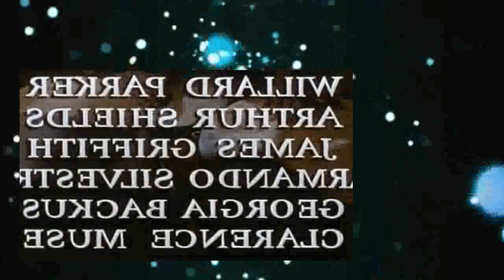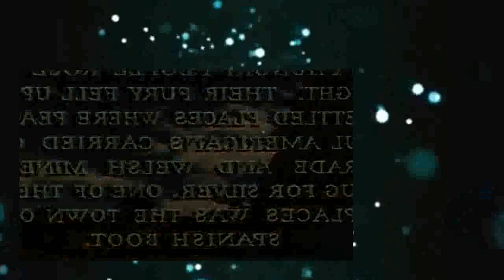Apache Drums 1951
Apache Drums is a 1951 Technicolor American Western directed by Hugo Fregonese and produced by Val Lewton. The drama features Stephen McNally, Coleen Gray, and Willard Parker. The film was based on the novel Stand at Spanish Boot, by Harry Brown.[2] Apache Drums was the last film Val Lewton produced before his death